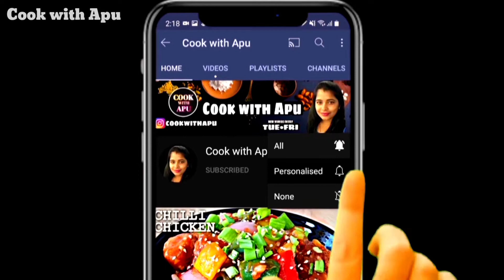Chocolate Ice Cream|3 Ingredients|Homemade Eggless No Machine|Easy Ice Cream|Cook with Apu|In Hindi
Welcome again to a new video, today I am going to share with you the recipe of "Chocolate Ice Cream."
I have provided various tips and advices throughout the video so that you end up with a perfectly made "Chocolate Ice Cream."